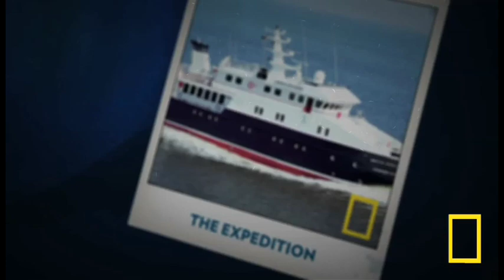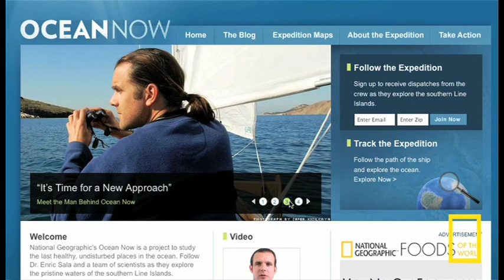Ocean Now Project: The Importance of Pristine Coral Reefs | National Geographic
National Geographic's Ocean Now is a project to study the last healthy, undisturbed places in the ocean. Join Dr. Enric Sala and a team of scientists as they spend six weeks exploring the pristine waters of the southern Line Islands in the South Pacific.